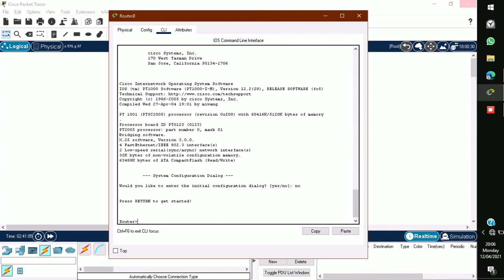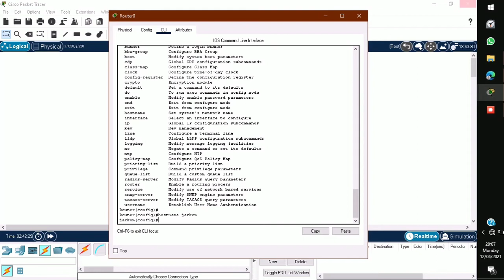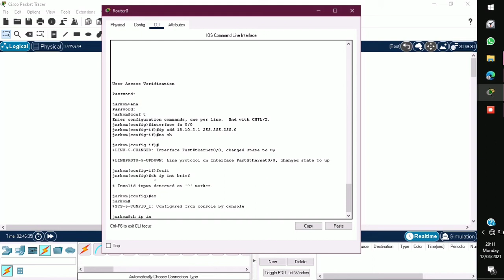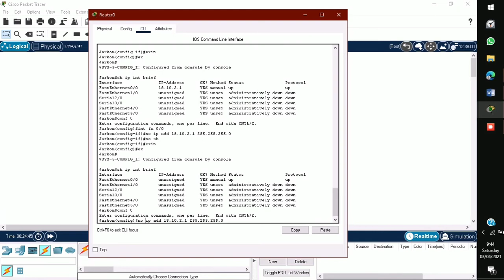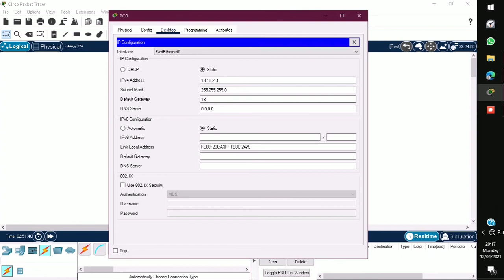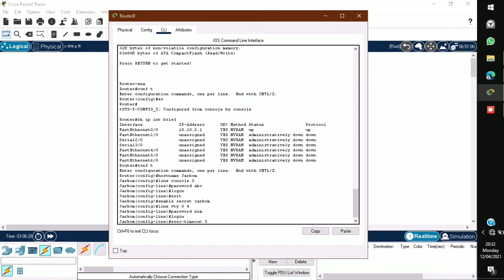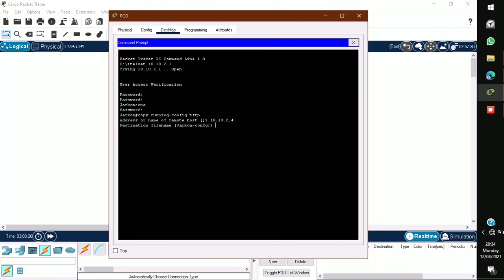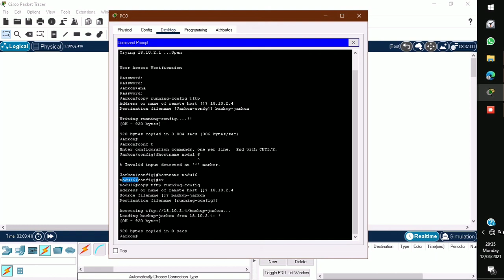06 Routing Fundamental